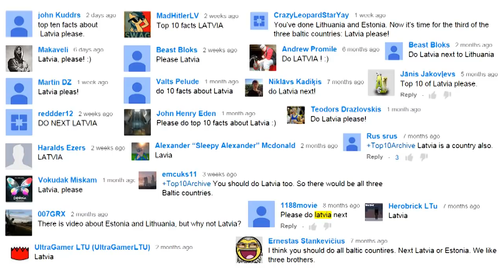Top 10 AMAZING FACTS ABOUT LATVIA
Welcome to Top10Archive! In this installment, we are going to highlight 10 facts about the Baltic country of Latvia. From one of the oldest national flags in existence, to the discovery of citric acid, we are going to 10 fascinating facts about Latvia!

10. Latvia’s National Flag
9. Tragedy Strikes
8. Latvian Inventions and Discoveries
7. One of The Fastest Growing European Economies
6. Tall Women
5. Latvian Cuisine
4. Most Donuts Performed Simultaneously
3. Latvian Sports
2. Latvian Born Crocodile Dundee
1. The Baltic Way